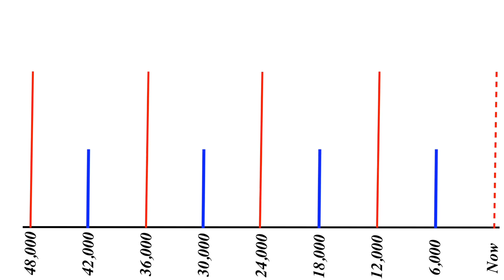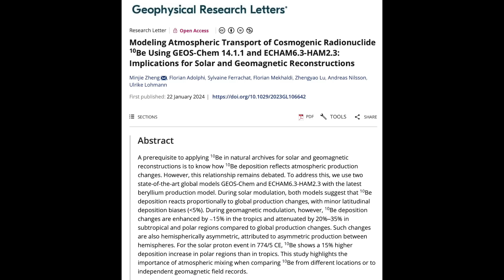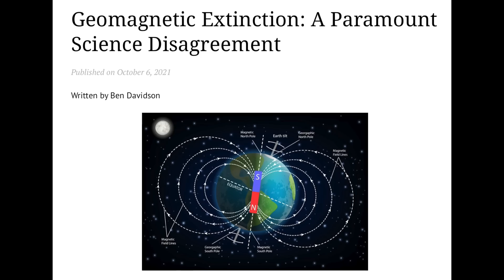Radiation Disaster on the Horizon